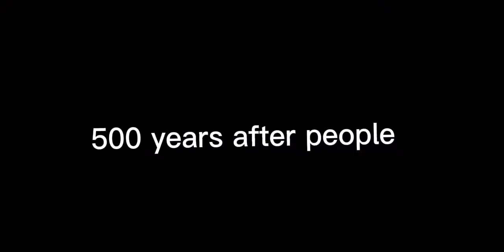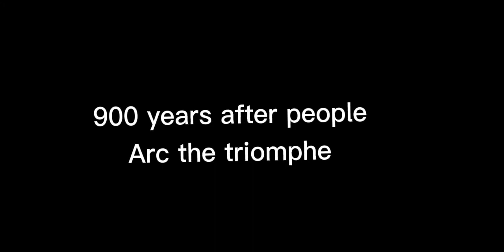Life after people (ROBLOX) Paris : France 🇫🇷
eiffel tower survived 100 years.
Tour de lilleurope survived 500 years
Arc the triomphe survived 900 years
Louvre museum survived thousands years.